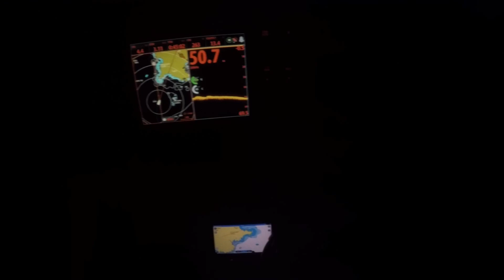Gotō archipelago / Island Packet 40 Cream JAPAN / UKU Shima / Cruising Japan (English subtitles)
Navegando desde Iki Shima hasta Uku shima el norte del Goto Retto, mis calculos no fueron precisos y llegue de noche teniendo que anclar en una playa y pasar la noche

English:
Cruising from Iki Shima to Uku Shima in the Goto Retto, my plan was not too accurate and I arrived in the dark so I had to anchor on a beach near by